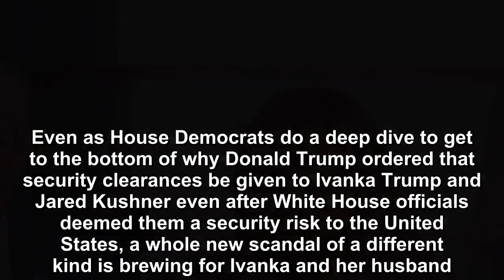Things just got ugly between Donald Trump and his daughter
Even as House Democrats do a deep dive to get to the bottom of why Donald Trump ordered that security clearances be given to Ivanka Trump and Jared Kushner even after White House officials deemed them